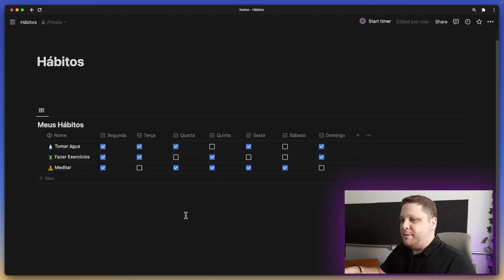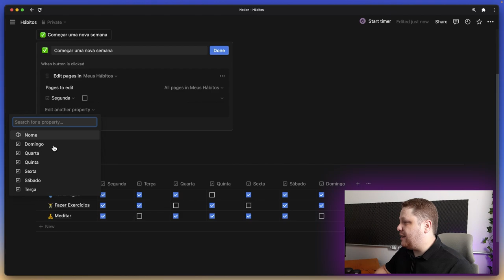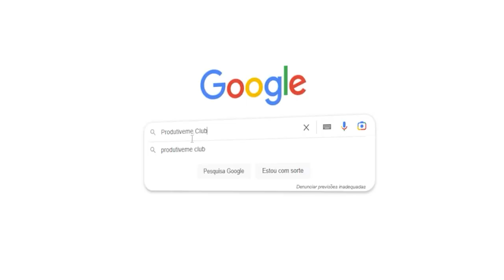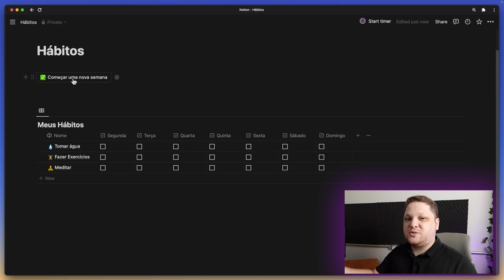Transforme sua semana com um clique! Conheça o novo botão do Notion que vai revolucionar sua rotina!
Olá Produtivo 🚀

Você está cansado de ter que manualmente zerar seus hábitos toda semana?

O Notion tem a solução perfeita para você!

Nesse vídeo, mostramos como o novo recurso de automação de tarefas do Notion pode te ajudar a transformar sua rotina com apenas um clique.

Com esse botão incrível, você pode começar cada semana com um novo fôlego, sem se preocupar em apagar manualmente seus hábitos antigos.

Não perca mais tempo e veja como essa ferramenta pode ser útil para você!